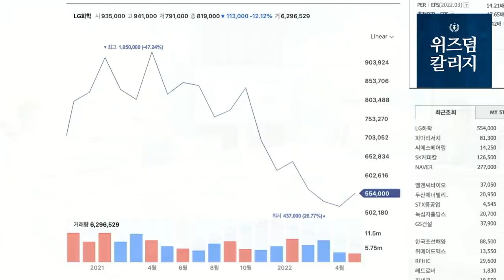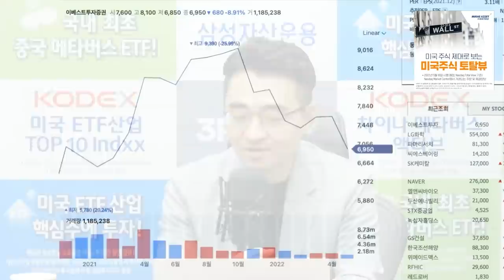★시청자 징징이 사연10★ 정프로의 속삭임 [정프로의 방과후 징징쇼_SK이노베이션]